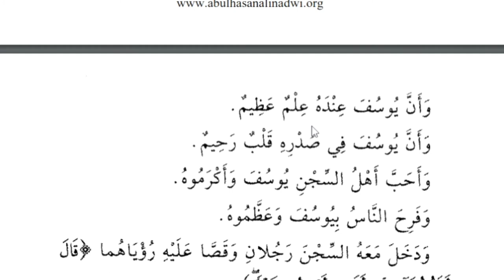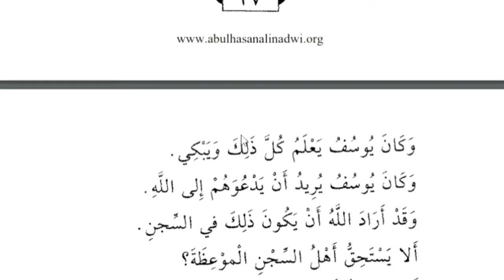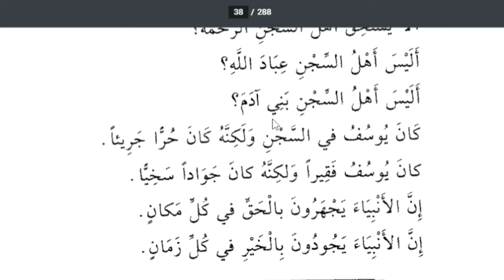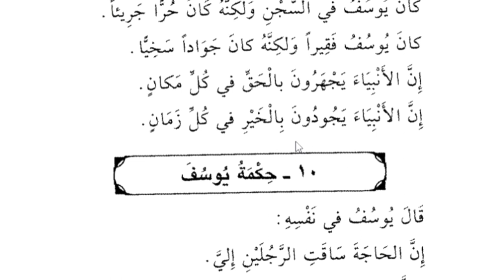Lesson 30, Arabic literature, عربی ادب، عربی سیکھنے کا طریقہ ، ترجمہ کیسے کریں، اویس خان ندوی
موعظة،  نصیحت
السجن،  جیل
جميعاً،  تمام
شاب،  نوجوان
عظّم يعظم،  تعظیم کرنا
قصّ يقُصّ،  بیان کرنا
عصر يعصِر،  نچوڑنا
خمرٌ، شراب
حمل يحمل،  اٹھانا
 فوق، اوپر
 خبزٌ،  روٹی
الطير،  پرندے
تأويلٌ،  تعبیر
وضع يضع،  بنانا
المطرُ،  بارش
ضحك يضحك،  ہنسنا
استحق يستحق،  مستحق ہونا
حُرّ، آزاد
جريئ،  جری، بہادر
جواد، سخی
جهَر يجهر،  کھلم کھلا اعلان کرنا
مكانٌ،  جگہ
جاد يجود،. سخاوت کرنا